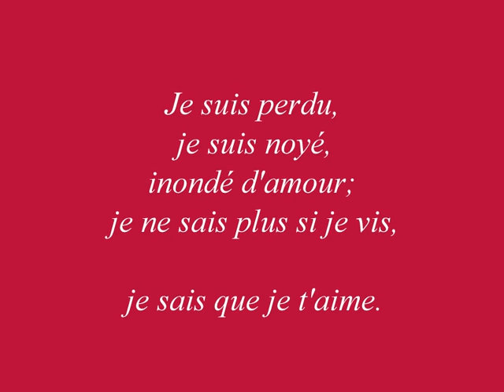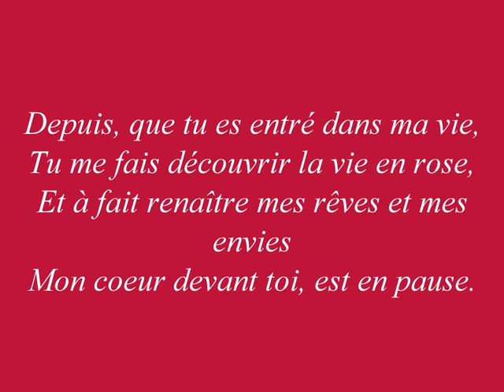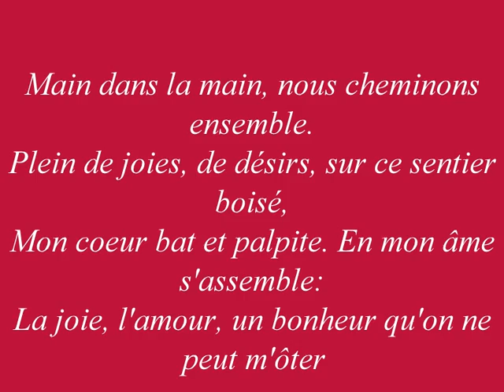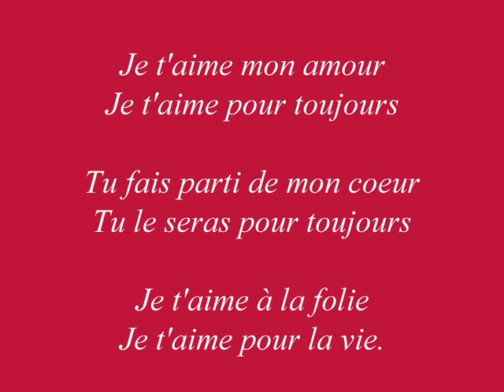Un poeme d'amour sur River flows in you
Pour ma chérie  que j'aime, malgré la distance  ...